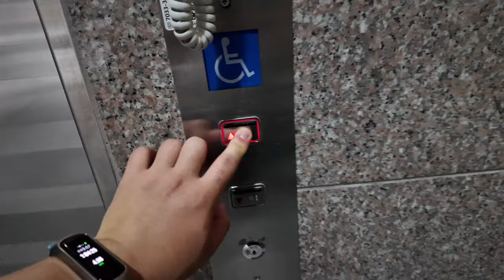[4K 엘리베이터 탑사기] 전라남도 여수시 여서동 뉴욕빌딩 티센크루프동양엘리베이터 DY30A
여수 여서동 상권에 위치한 저층 빌딩 중 한 곳인데, 이 곳이 10월 1일 여수 일대 엘리베이터 탑사시승일정 때 마지막으로 시승영상을 촬영한 장소입니다.

▷승강기 소개
엘리베이터는 티센크루프동양에레베이터(현 티케이엘리베이터)의 2006년식 DY30A가 설치됐습니다.

스테인리스 재질의 내장재가 적용됐고, 위치표시기는 빨간 불빛의 도트 매트릭스 LED 타입이 적용됐습니다. 안내방송과 도착 차임 모두 정상적으로 나왔으며, 도착 차임의 경우 2000년대 동양에레베이터 시절 말기부터 2000년대 후반까지 사용된 차임이 적용됐습니다.

승강기 고유번호: 7033-303
설치시기: 2006년 10월
교체공사여부: X
용도: 장애인용
모델: DY30A
형식: 권상식 - VVVF
위치표시기 TYPE: 도트 매트릭스 LED
정원: 13인승
적재하중: 900kg
운행구간: B1 ~ 4층
정격 속력: 60m/min